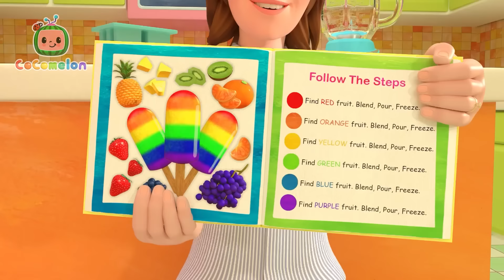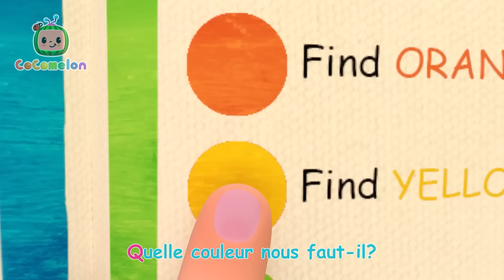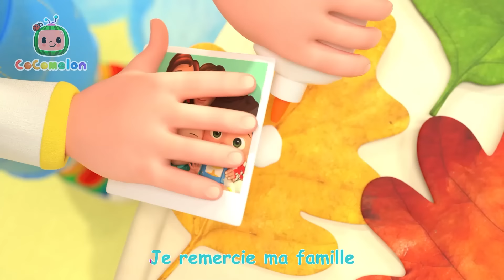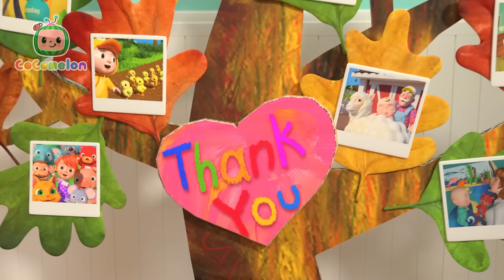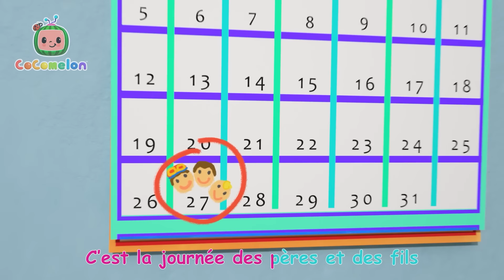Allons tous vers le haut| CoComelon en Français | Chansons pour bébés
00:08 Allons tous vers le haut
03:20 Des pommes et des bananes 2
06:53 Chez le docteur
09:29 Les esquimaux arc-en-ciel
14:00 C’est bon de dire merci
17:04 On vous souhaite un joyeux noel
19:23 Les animaux à fourrure
22:16 Chez le docteur
24:52 L’araignée
27:02 C'est mieux quand on est ensemble
29:42 Le magasin pour fsemblant
32:43 Les roues de l’autobus
35:25 La chanson de la tirelire
38:20 5 petits oiseaux
41:24 La chanson du bobo
44:54 Petit lapin Fou Fou
47:39 L’ours monta sur la montagne
51:57 Père et fils
54:29 Chanson pour la fête des pères
57:08 Où est mon petit chien?